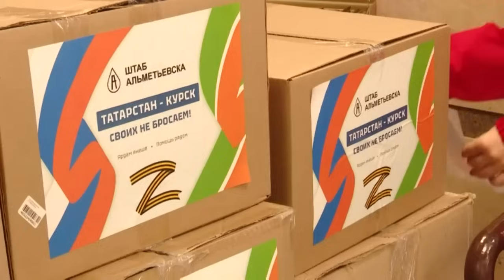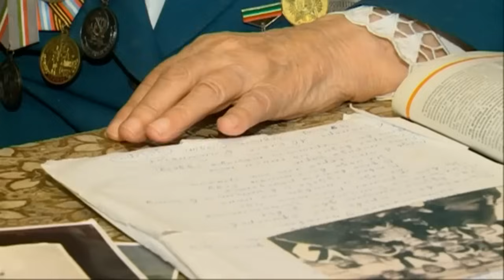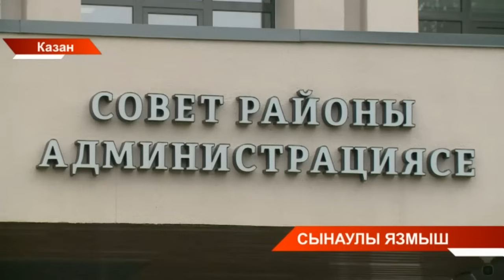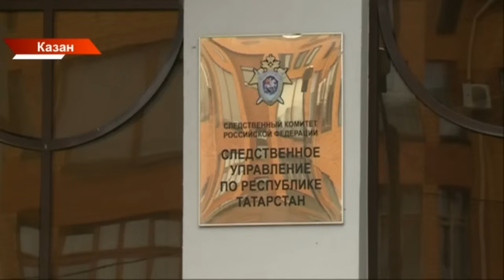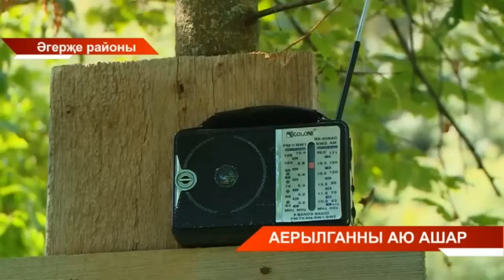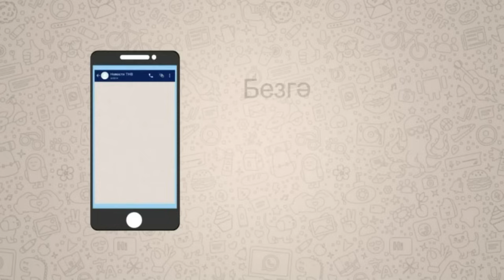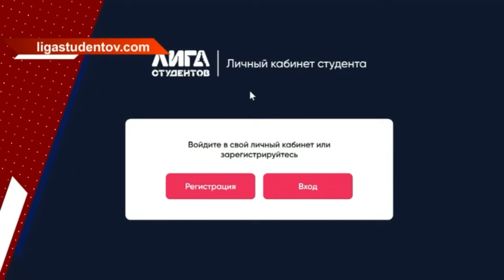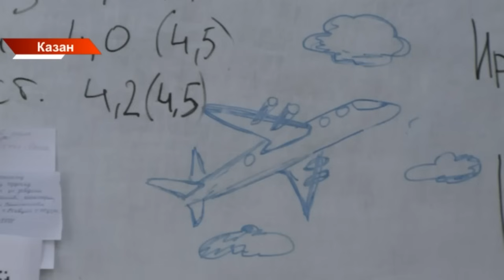Татарстан хәбәрләре 14/08/2024